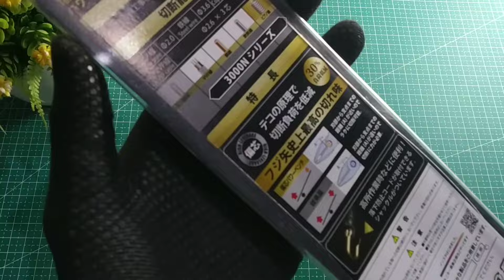Tang Premium Black Venom / Fujiya Kurokin 3000N-225BG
Turun Gunungnya sang Ninja
Tang dengan design mewah dan elegan dari kurokin fujiya, dengan ukuran 9 inch yang lebih powerful